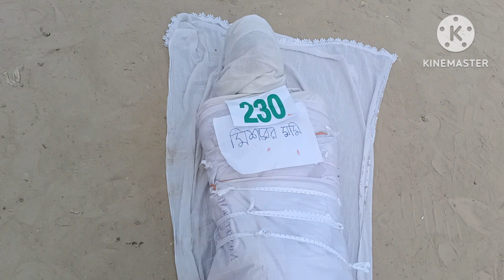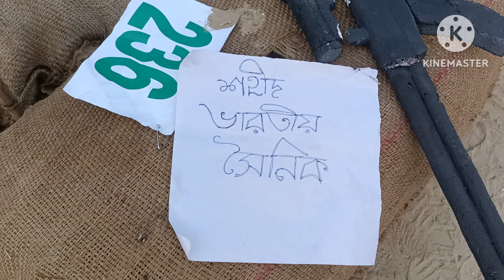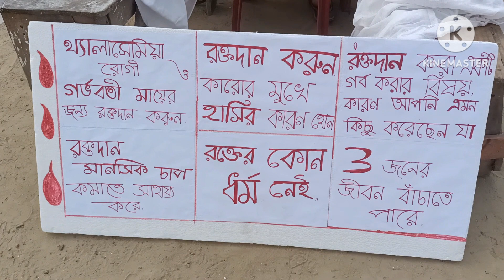মাঠে খেলা দেখতে গিয়ে আমার হাত ধরে টানতে লাগলো,, মায়ের সঙ্গে এতদিন পর কে দেখা করতে এলো